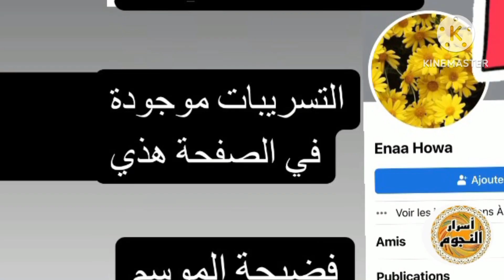فضيحة الموسم🛑تسريب تسجيل صوتي لفنان تونسي معروف يفجر فضائح خطيرة ويكشف أسرار مثيرة لأسماء كبرى